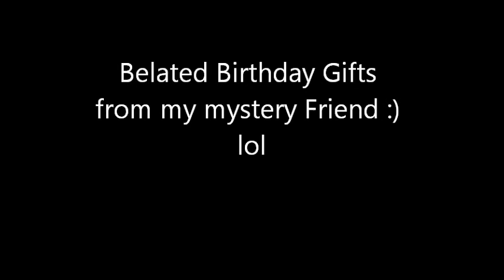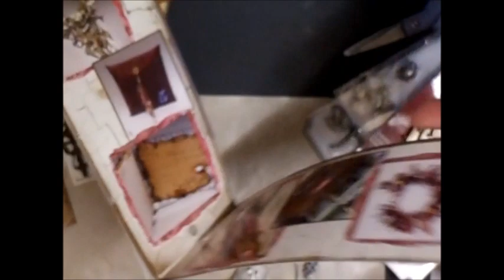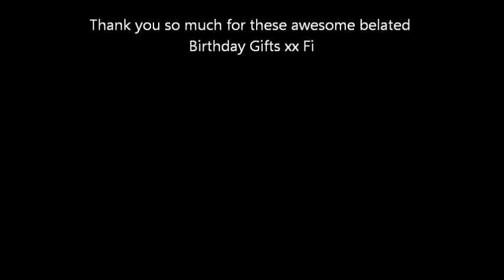Birthday Gifts - jennings644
Aren't they just gorgeous :) THANK YOU SO SO MUCH :) Hugs Fi xx